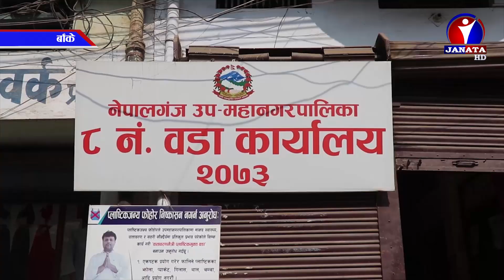सरकाले दिएको तालिमको औचित्य नभए पछि घसिया पुरानै शैलिमा फर्कदै || News Report